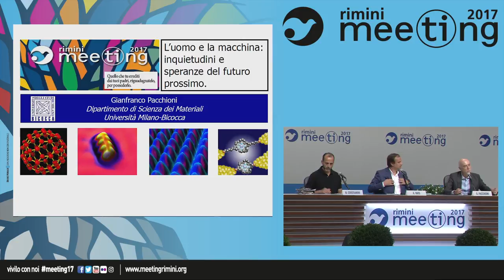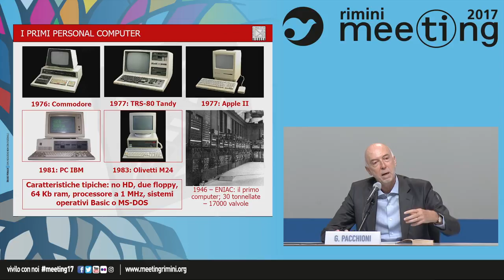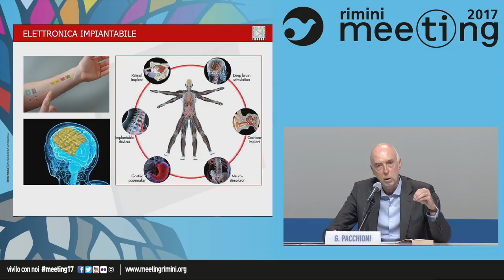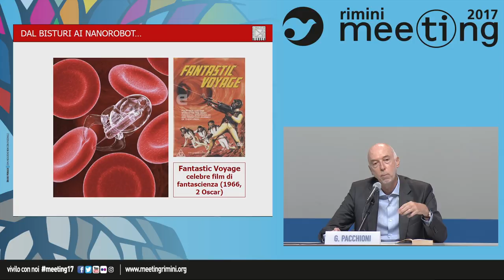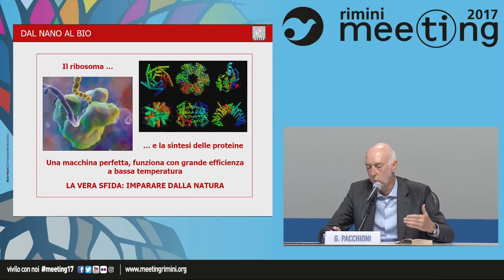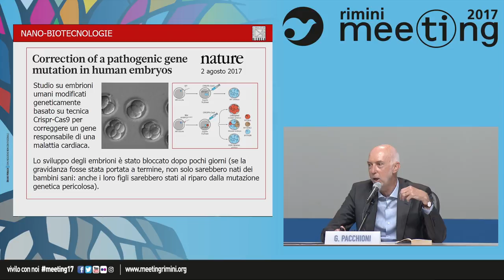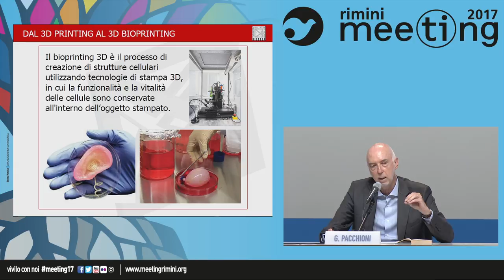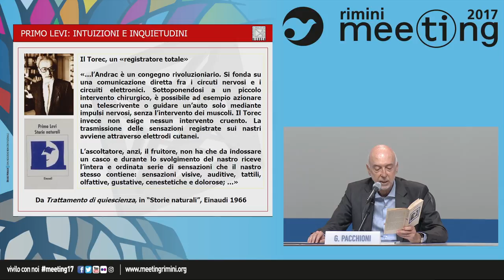Man and the machine: concerns and hopes of the near future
Participants: Nello Cristianini, Professor of Artificial Intelligence at the University of Bristol; Gianfranco Pacchioni, Pro-Rector for Research at the University of Milan-Bicocca. Introduced by Alessandro Vato, Director of the Neural Computer Interaction Lab at the Italian Institute of Technology - IIT of Rovereto.